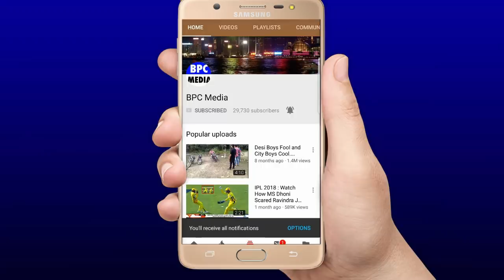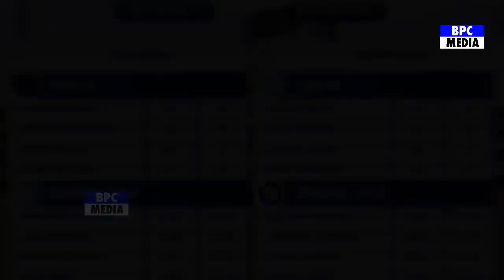देखिए,इस दिन होगा Asia XI ओर World XI का घमासान T20 मुक़ाबला,Dhoni ओर ख़तरनाक भारतीयों को मिली जगह